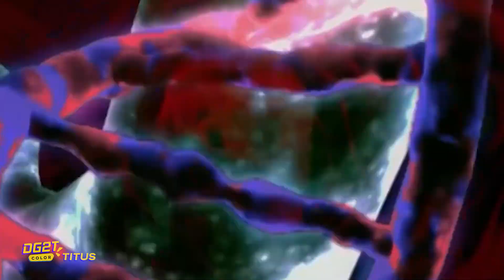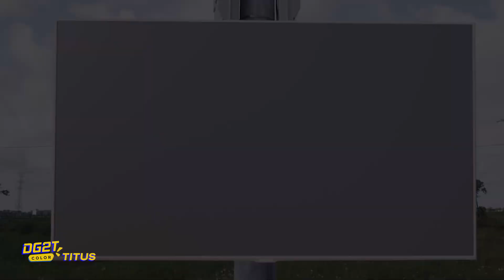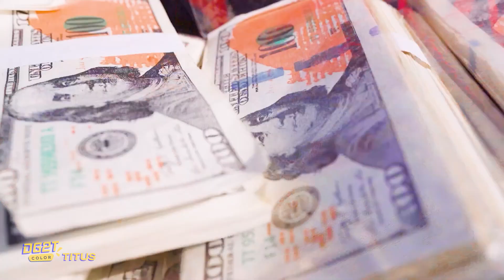What If ALL COLOR SPIDER-MAN In 1 House? Hey All Superhero, JOKER has returned for REVENGE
Join us as we dive into the spectacular world of Marvel's Spider-Man 2 and the expansive Marvel's New York. In this exciting episode, we'll also explore the highly anticipated DEADPOOL 3 movie.

🎉 Prepare to be amazed by the breathtaking visuals, intense action, and immersive storytelling as we journey through the Marvel Universe.